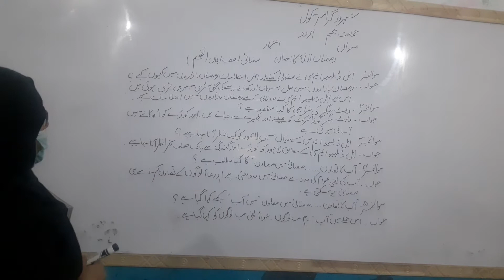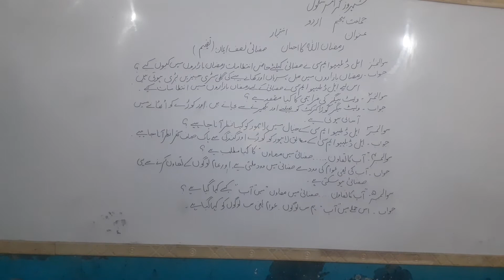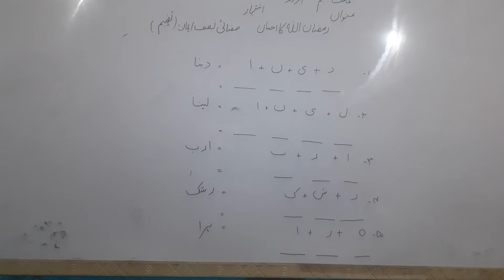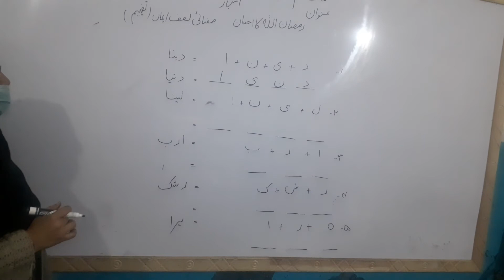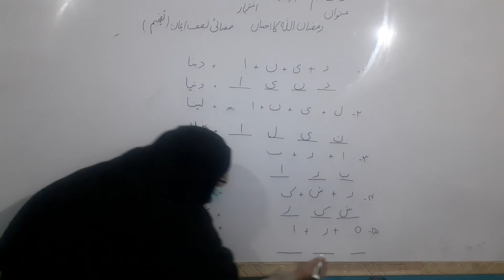class 5 urdu araam o sakoon k sawalat k jawabat